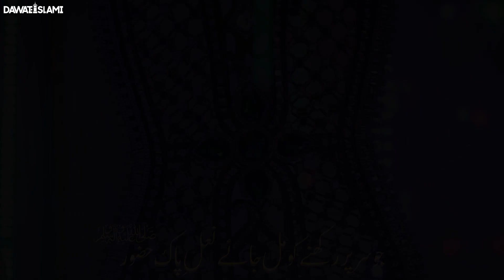Naqsh e Nalain Mubarak Ki Barkatay Aur Fawaid | Haji Shahid Attari